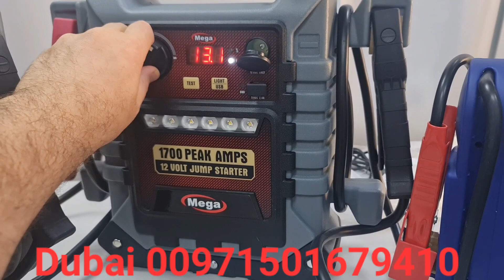hevey duty car jumpstarter UAE Dubai 🇦🇪 booster powerbank